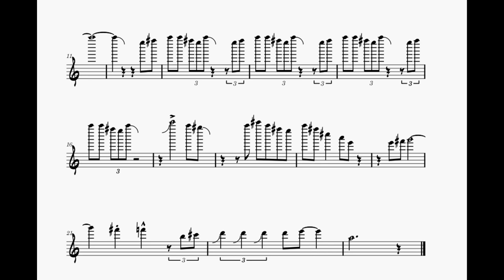When the trumpet music looks more like a piccolo score